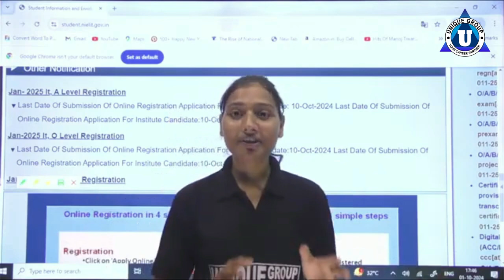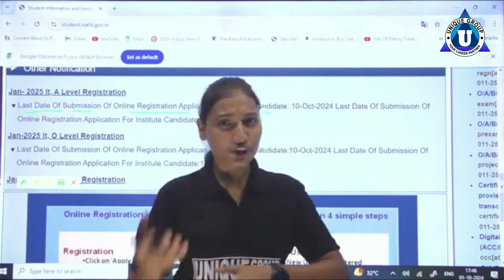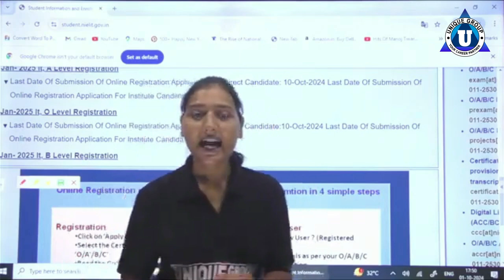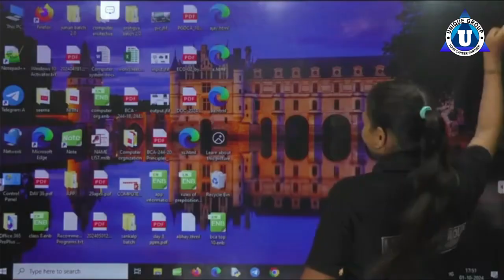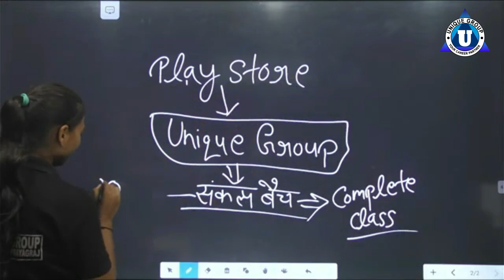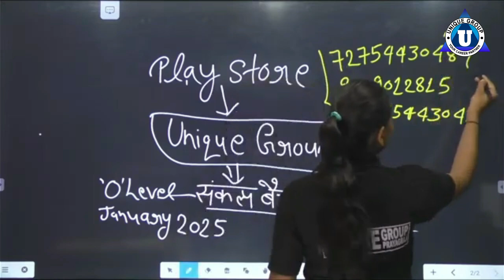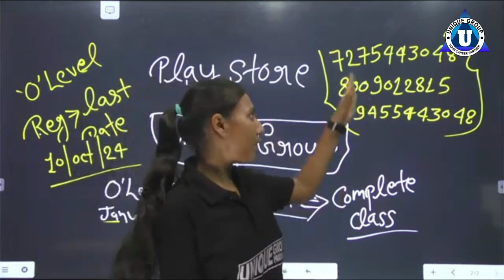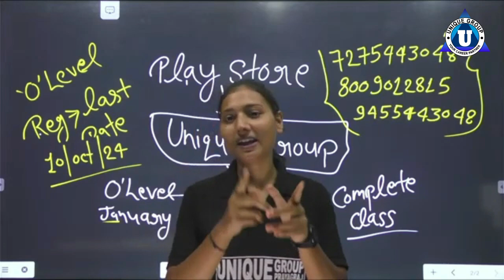Important Update - O Level Registration Date Extended !! Don't miss it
In this video, Ma'am will provide you with the latest important updates regarding the registration process for the O Level exam that you won't want to miss.

She will cover essential details that every student needs to be aware of. One of the most significant updates is that the registration deadline has been extended. Instead of the previous cutoff date of September 30th, you now have until October 10th to complete your registration for the O Level exam.

This extension gives you valuable extra time to ensure that all your documents are in order and that you can register without any last-minute rush. So, take advantage of this opportunity—make sure to complete your registration before the new deadline!

The Unique Online Guru channel helps students prepare for important exams like O Level, BCA, MCA, and more. It provides useful guidance, study strategies, and detailed lessons on important topics. The goal of the channel is to support students in their learning journey and help them do well in their exams. Whether you're studying for certifications or higher education in computer applications, this channel is here to assist you every step of the way.